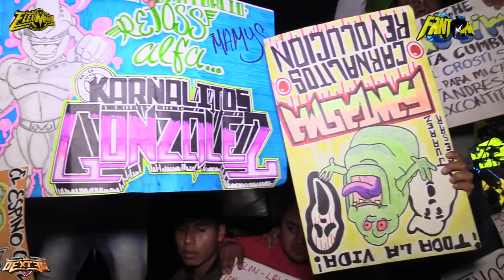🔥TEMA INEDITO UNA CERVEZA 2019 = SONIDO FANTASMA - VISTA HERMOSA TOLUCA MAYO 2019